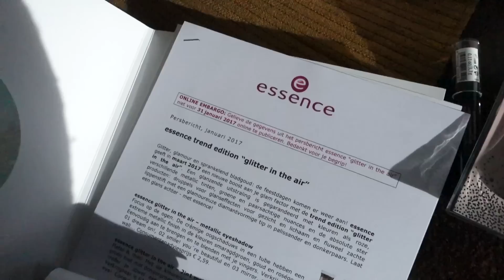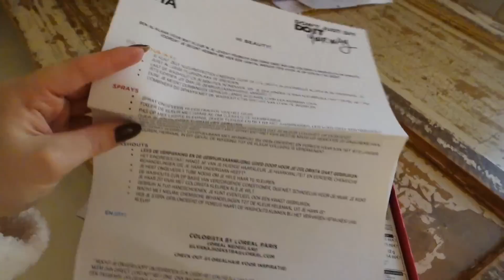Jojo in Paradiso 🎵 - Vlogging is a party #52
In deze vlog ga ik eten bij King of India, met Marriëlle naar het concert van Jojo en werk ik voor het eerst op mijn nieuwe werkplek.